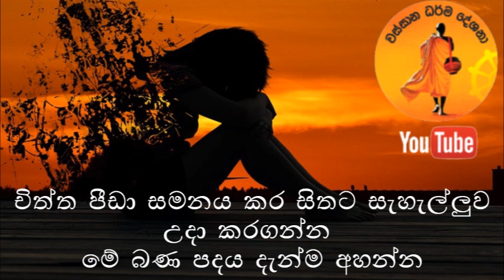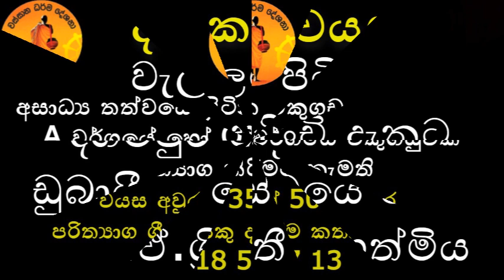Kotagamwelle Saranathissa Thero 2021.04.22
චිත්ත පීඩා සමනය කර සිතට සැහැල්ලුව උදා කරගන්න මේ බණ පදය දැන්ම අහන්න.
  - පූජ්‍ය කොටගම්වැල්ලේ සරණතිස්ස හිමි -
දායකත්වය~
    වැල්ලම්පිටිය දහම්පුර පදිංචි දැනට ඩුබායී හී සේවයේ නියුතු ආර්.ඒ.ශ්‍රීමතී මහත්මිය
අරමුණ ~
    අප්‍රේල් 20 වන දින උපන්දිනය සමරන ආර්.ඒ.බුද්ධික පුතුගේ සහ අප්‍රේල් 21 වන දින උපන්දිනය සමරන එස්.එන්.උෂාන් යන පුතුන් දෙදෙනාට ආශීර්වාද පතා ධර්ම දානමය පිංකමක් සිදු කිරීම